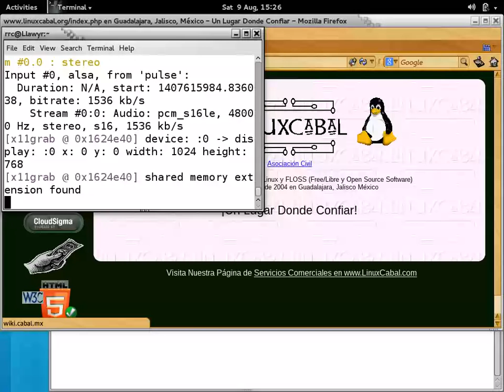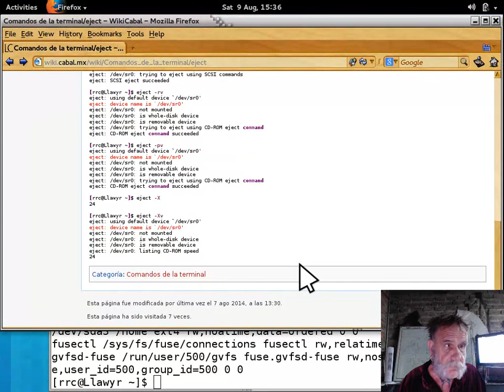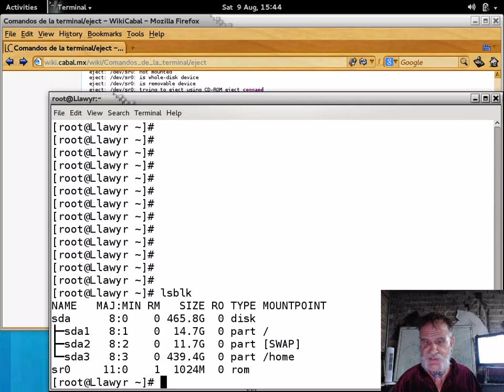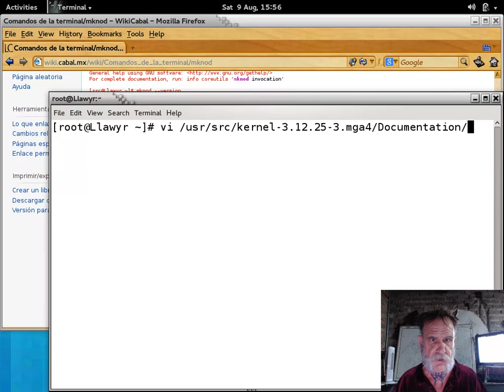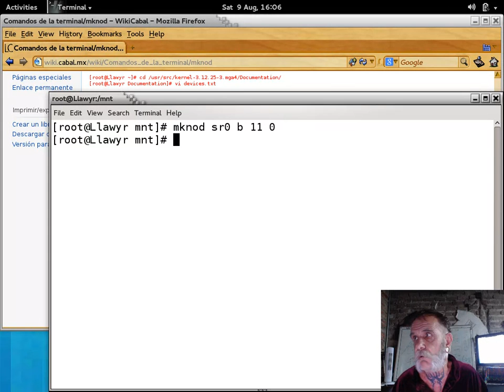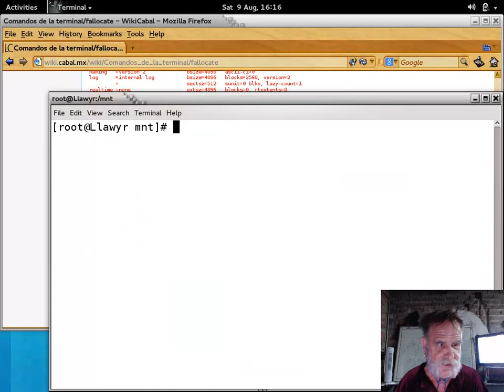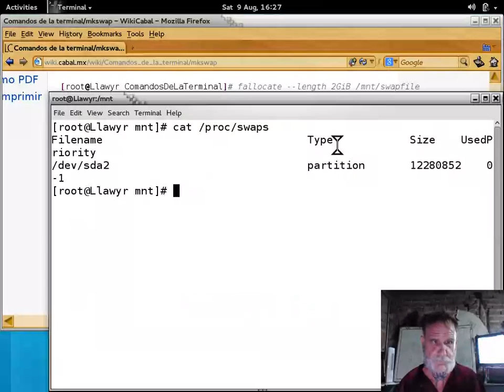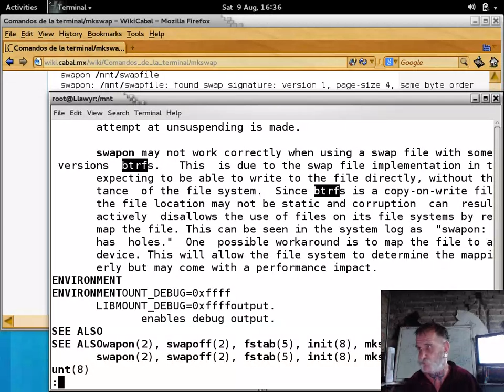Comandos de la terminal 32 - 20140809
Comandos de la terminal GNU y UNIX impartido por Richard Couture en las instalaciones de LinuxCabal el 9 de Agosto, 2014 - Puedes descargar los ejemplos de